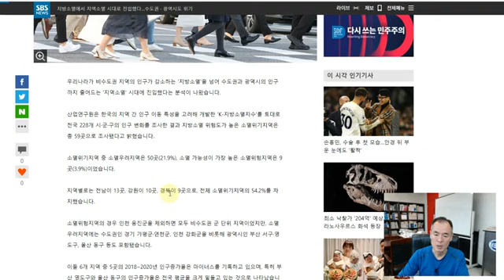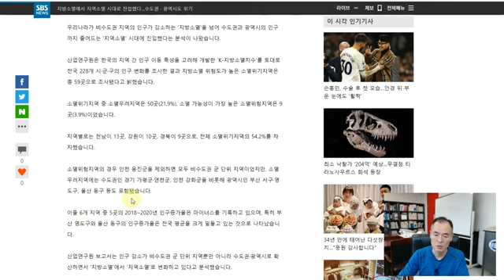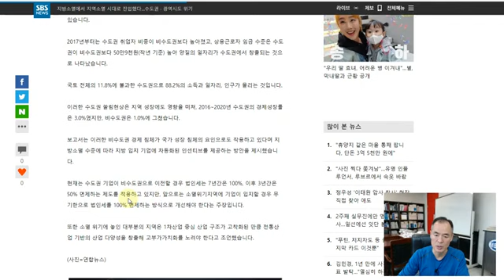@TV-yr3yl- 지방소멸이 지역소멸로? 대한민국 현실?♦️국회청원링크⬇️⬇️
🇰🇷국회청원 24가지 링크⬇️⬇️
♦️국회 국민동의청원 기간1년으로 해라.
♦️인터넷당, 지역정당 창당을 위한  정당법개정동의청원
♦️정당공천제 폐지. 국민공천제 실시
♦️학벌주의ㆍ대학서열화 폐지에 관한 청원